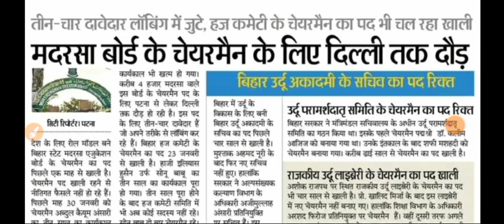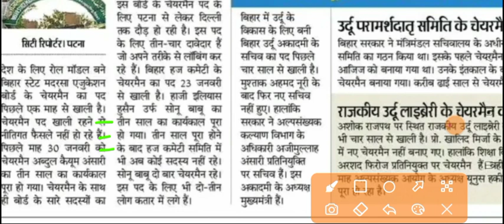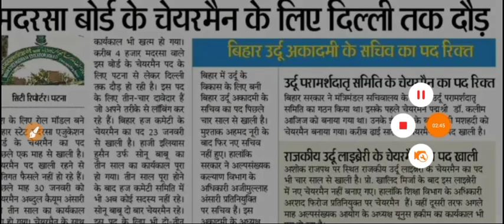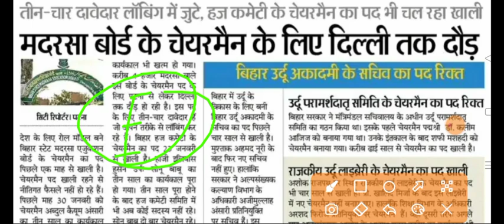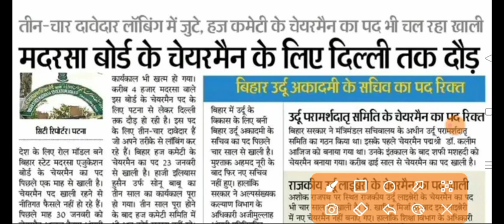Fokaniya Maulvi 2022 Ka Result Kab Aaega // Fokania Moulvi 2022 Result Update // L Two Bhaiya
Dear friends

Hello bachon...